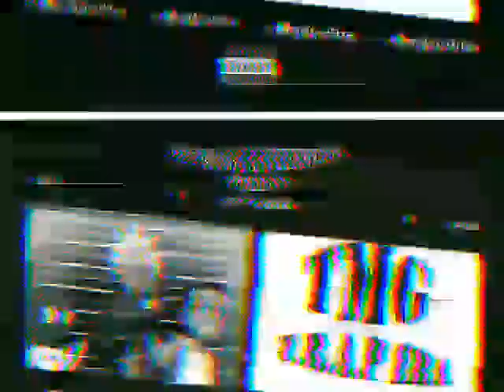Trap Era The Music Government Jack Steezy ,King joe and Saint Vulture mp3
dawn of the new wave